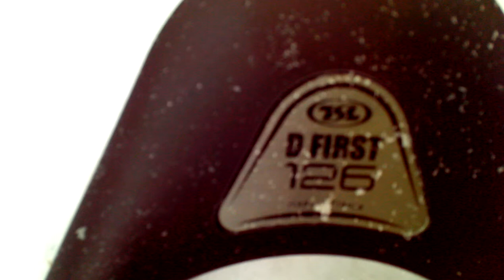TEST RAKIET SNIEZNYCH TSL 126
TEST RAKIET ŚNIEŻNYCH MODEL TSL 126 (snowshoes)